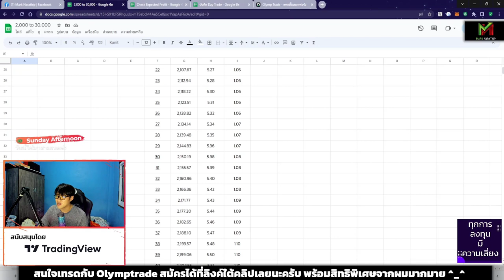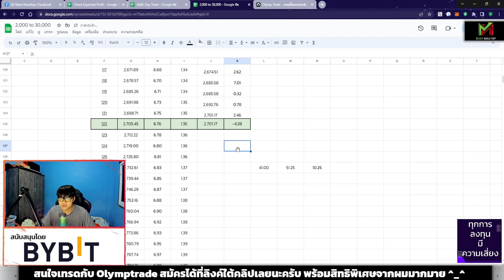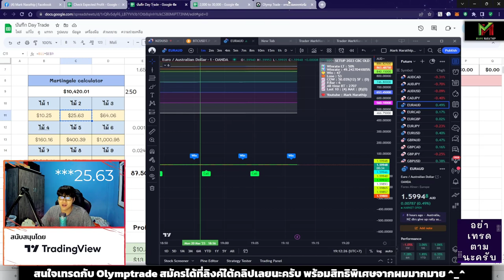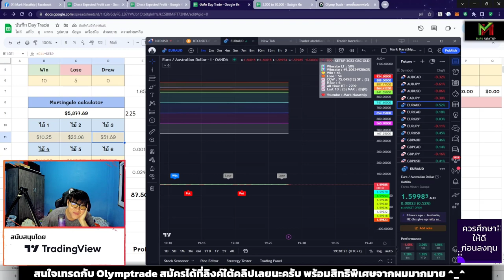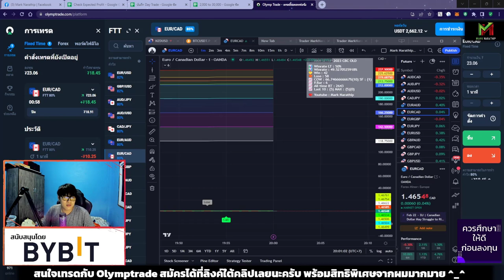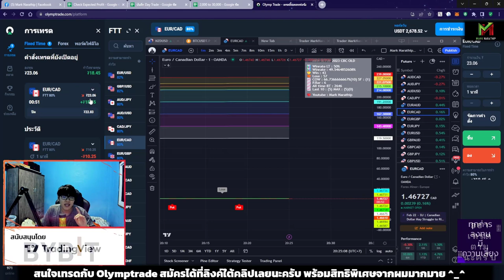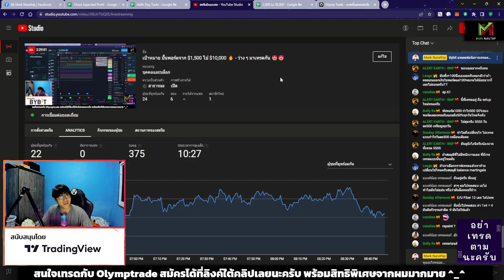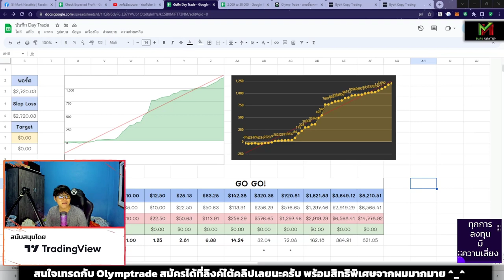เทรด 2 ชั่วโมง กำไร +900 บาท 😍 ปั้นพอร์ต วันที่ 46 - VLOG Trade Ep.74